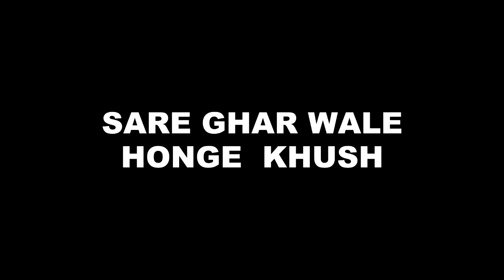YRKKH: अचानक अक्षरा होगी बेहोश , सारे घर वाले होंगे हैरान